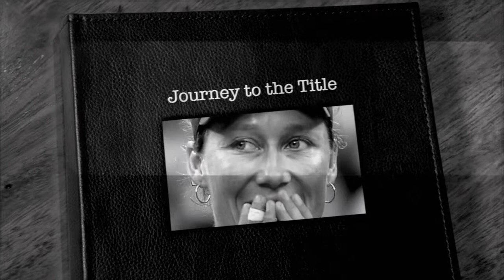"Journey to the Title" Project